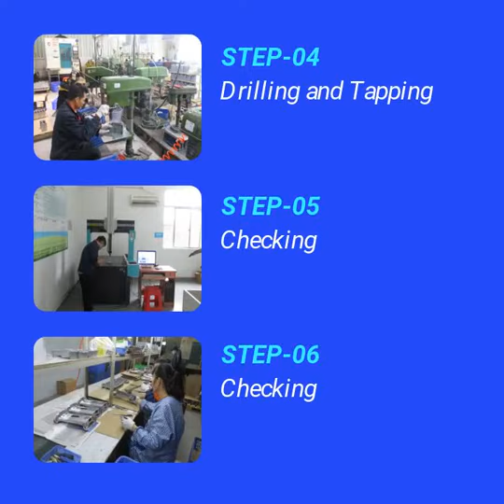Die Casting LED Street Lamp Shell Heatsink Aluminum Pin Heat Sink Aluminium LED Heat Sink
Hello,This is Duke M from China factory!
Specialized in Heat Sink/Spare parts /plastic parts, Stamping and Die-casting parts.
Help our customers to purchase products from China Market!^^